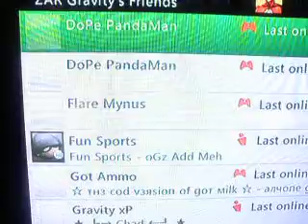My setup video ;)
ZAR clan is gay.! :P
My room is orange not pink -.- lol